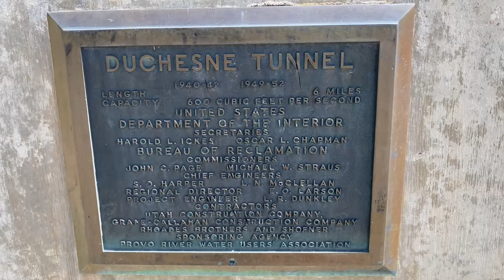Camping in the Unitas with our enclosed cargo conversion trailer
The wife and I head up mirror lake highway, a little over an hour from home. (Utah is rad!) to stay a couple of nights in the UINTAS.
We check out the bottom end of the Duchesne Tunnel, ride the RZR up to Blue Lake  and I even fit in a little Fishing……..

Sorry about the links at the end, I tried to do a post upload edit to shorten the video a few seconds to get them to fit with the audio and its taking forever to process. I will fix them once it decides to fully process.